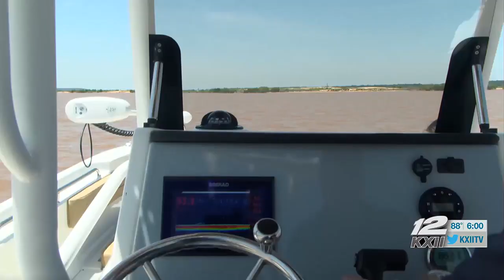Lake Texoma water murky due to heavy rainfall and runoff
With the hope of no additional heavy rainfall, the lake will be back to normal for Memorial Day weekend.